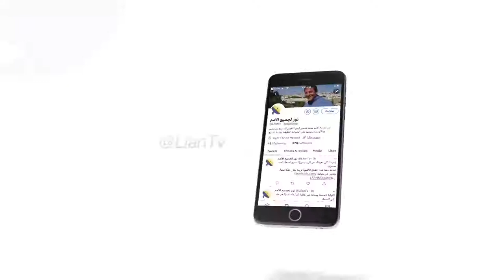449 نور الهداية والخلاص بيسوع المسيح يبدد كل ظلمة